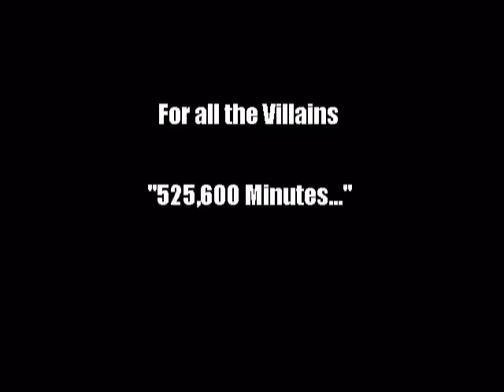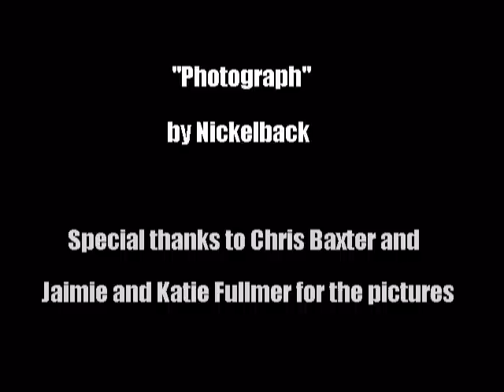Photograph Slideshow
A year in my life.
A slideshow of pictures from the Villa Theater, set to Photograph by Nickelback.